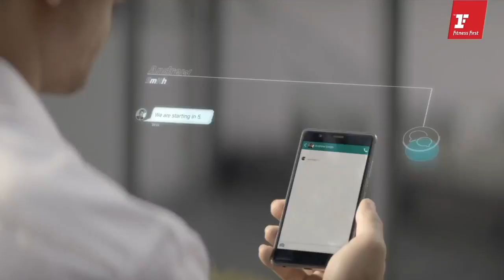Group Fitness at Home : Pilates 3/4/2020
มายืดเหยียดร่างกายไปกับการออกกำลังกายเน้นเรื่องความสมดุล ในคลาส Pilates คุณจะได้พัฒนาความยืดหยุ่น ความแข็งแรง และความสมดุล ไปพร้อมๆ กับเทรนเนอร์ Zanfan (PLATINUM LANDMARK PLAZA), Aon (CLUB ICON), Poster (CLUB ICON) กันเลย

ติดตามพวกเราได้ผ่านช่องทาง
Facebook : Fitness First Thailand ,Celebrity Fitness Thailand
Youtube : Fitness First Thailand, celebrity fitness thailand
Call Center 24 hrs
Fitness First 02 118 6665
Celebrity Fitness 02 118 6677
โปรดอ่านคู่มือความปลอดภัยในการออกกำลังกายและข้อจำกัดความรับผิดชอบเรื่องสุขภาพ